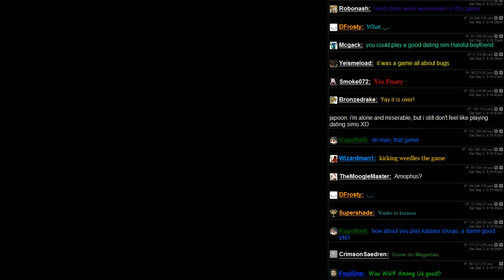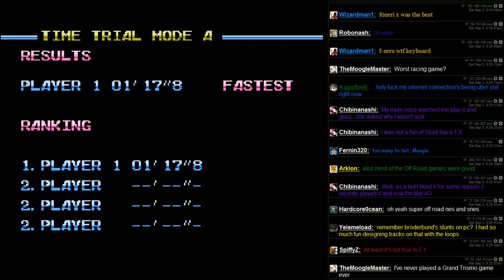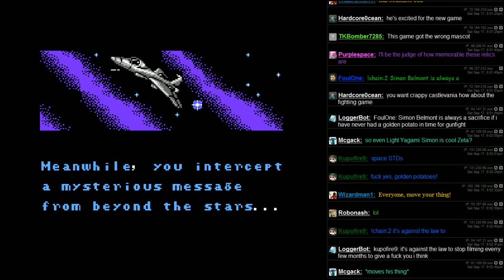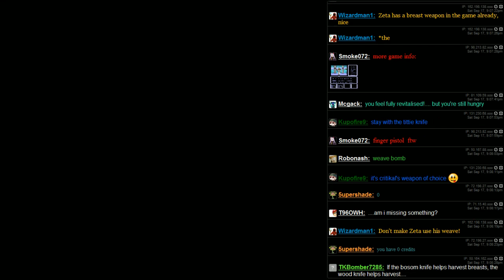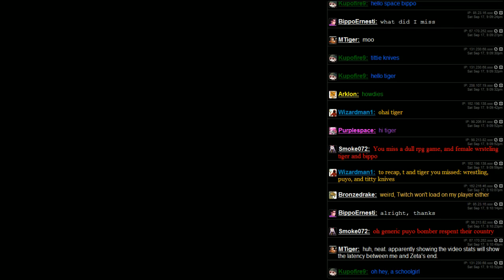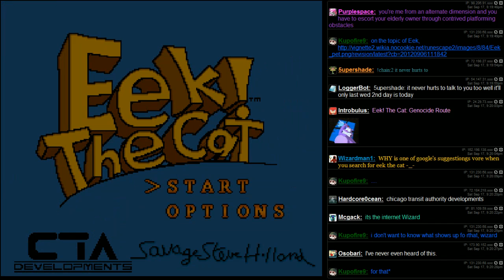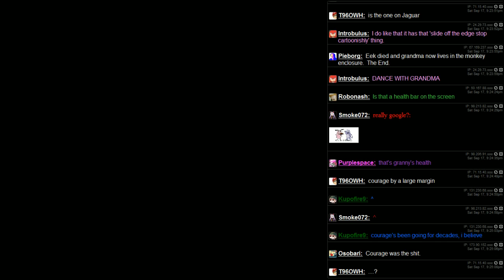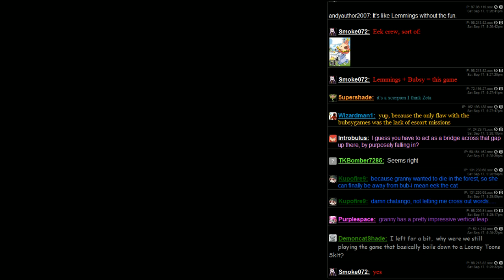ZetaStream LP - Fun Pack 218 - Old Ladies Need Supervision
Thank god Felix is there to help us realize how lucky we are we never played this game.

Al Unser Jr Turbo Racing (NES)
STED - Starfield of Memorable Relics (NES)
Eek! The Cat (SNES)